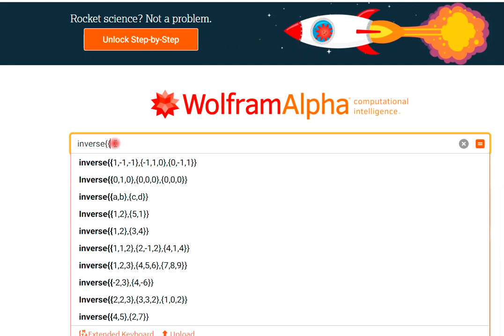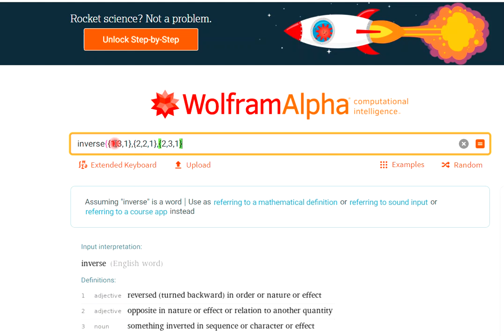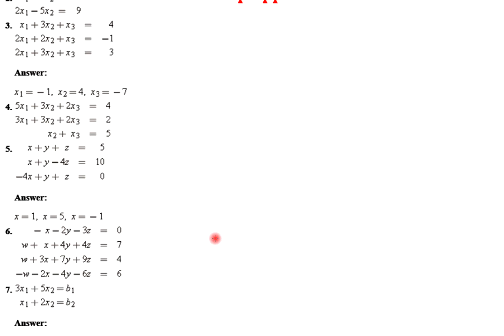تمارين المجموعة السادسة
جامعة ذي قار كلية علوم الحاسوب والرياضيات
قسم الرياضيات
الجبر الخطي 1
المرحلة الاولى
حل تمارين الملزمة السادسة
حل نظام المعادلات باستخدام معكوس المصفوفة

م. م. ابراهيم حسين الشمري